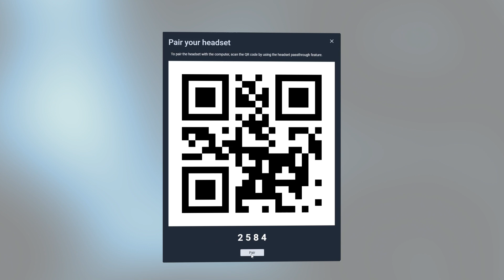VIVE XR Elite: Latest Features and Updates 2023 | Unleashing the Power of XR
Exciting news for VIVE XR Elite enthusiasts - groundbreaking updates await! Experience enhanced streaming with pin code pairing, freeing you from QR code hassles. The VIVE Streaming Hub now allows wireless client updates from your headset. Stay informed with low power state alerts, ensuring an optimal XR journey. The incredible instant mode keeps you safe and immersed, gently guiding you back to your play space if you stray outside the boundary. Get ready for an unforgettable XR adventure with VIVE XR Elite! Join our vibrant Discord community to connect with the VIVE team and fellow XR enthusiasts. Happy exploring! 🚀🕶️🗺️